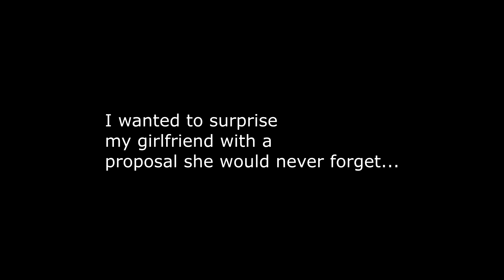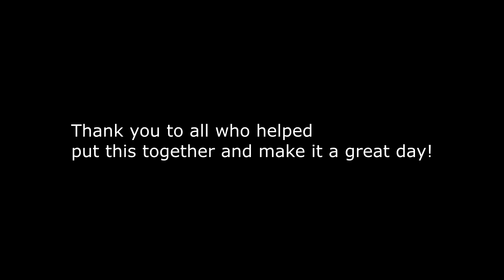Best surprise proposal Ever!!! At a basketball game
I wanted to propose to my girlfriend in a way she would never suspect. We both referee basketball and as the game was beginning, I surprised her by popping the question. Thank you to everyone who helped make this happen!